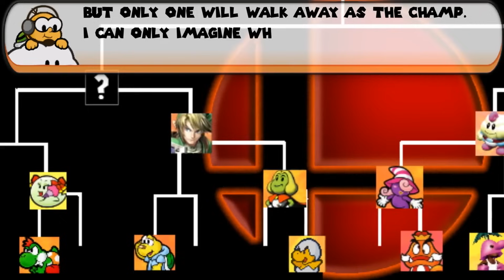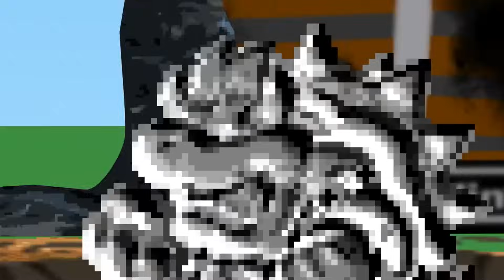Super Mario Bros. Z Episode 1 (TDS Fandub)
This is a Fandub of the popular internet series, Super Mario Bros. Z (Reboot), by Mark Haynes; aka Alvin Earthworm. A dub by Traditional Stars.

Special thanks to the talented creator of Super Mario Bros. Z -

Voice Cast -

Hey there! We are the Traditional Stars! Thanks for clicking on this video, and if you want to see more content like this one, please click that Subscribe button as well as turning the notification bell on so you won't miss a video from us!!

RISE OF THE STARS!